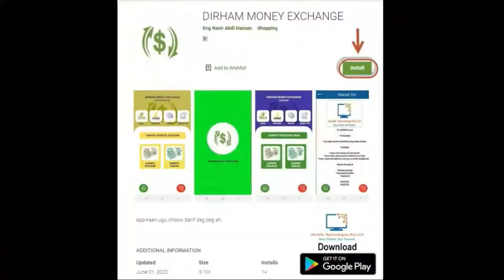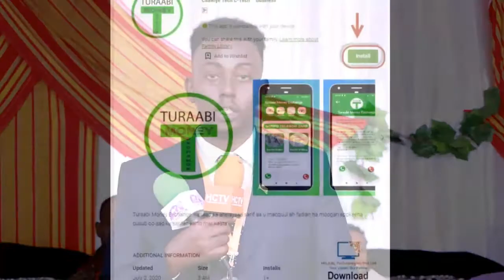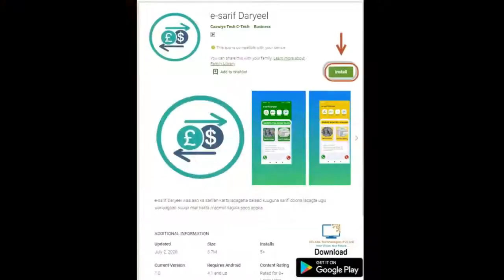Hab Cusub Oo aad ku sarifanayso lacagaha ayaa laga daahfuray Burco